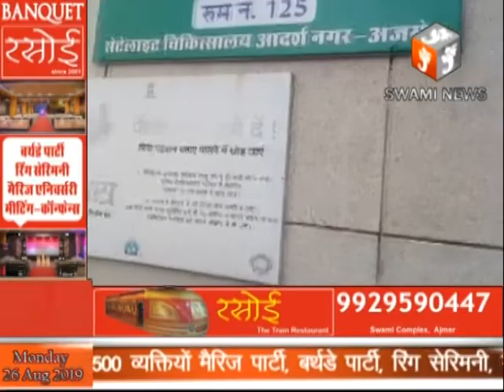राजकीय सैटेलाईट हॉस्पिटल आदर्श नगर में लेब टेक्निशीयन ने कार्य का किया बहिष्कार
26 Aug 2019,
     राजकीय सैटेलाईट हॉस्पिटल आदर्श नगर में लेब टेक्निशीयन ने आज अपनी मांगों को लेकर कार्य बहिष्कार सुबह  8 से 10 बजे तक किया।
अधीक्षक राजकीय सैटेलाईट हॉस्पिटल डॉ राकेश पोरवाल को कई बार स्टाफ की कमी के बारे में लिखित और मौखिक रूप से अवगत किया गया है परंतु  सैटेलाईट हॉस्पिटल में व्याप्त समस्याओं का समाधान आज दिनांक तक नहीं किया गया है। अस्पताल प्रशासन की उदासीनतआ के कारण आज जांच कराने आए मरीजो को परेशानि का सामना करना पड़ा।